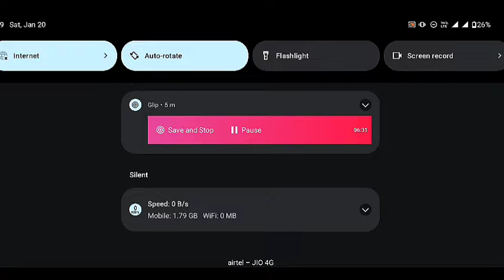Collect all Cars Sakura School Simulator